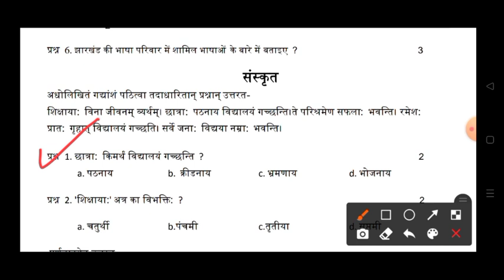JCERT Class 7 monthly assessment of December || Sanskrit || संस्कृत || Part 2